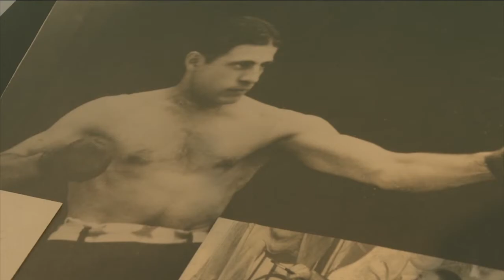Buffalo Society of Artists opening their 123rd Catalogue Exhibition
The Sisti Gallery North is bustling with activity as the Buffalo Society of Artists get ready to present their 123rd Catalogue Exhibition.   According the the Show Chair Cindy O'Mara this is the perfect place for this show. She says" I love it. Large open space, beautiful light."  This Gallery is a tribute to artist Anthony Sisti, built by his grandson Ron LaRocque. Ron says his grandfather was into boxing and creating big art and would have appreciated this gallery and this particular show. He says " this is right along the lines of what he would like to do. He would like to promote local artists and try to bring them to the next level."  The BSA Show opens Sunday September 22 and runs through October 27th. You can get more info at the BSA website.